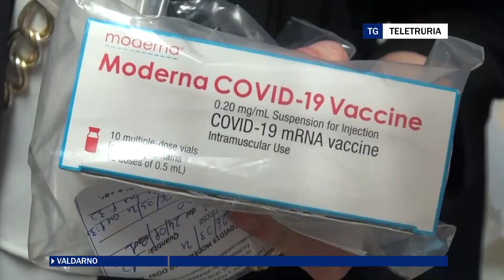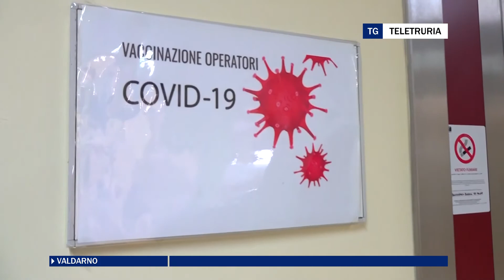Vaccini ai fragili, l'appello di un'associazione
L'associazione La Crisalide sta supportando i più fragili nella procedura di prenotazione del vaccino e lancia un'appello per sbloccare le situazioni in stallo